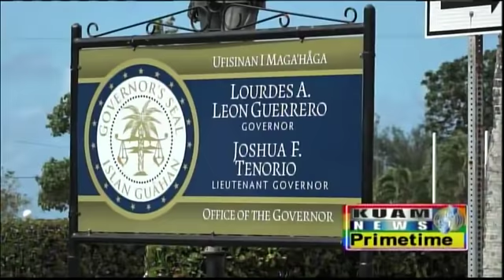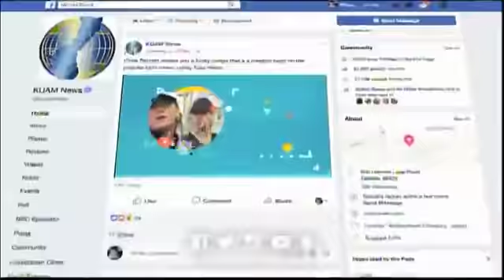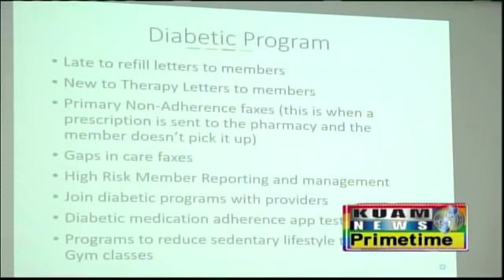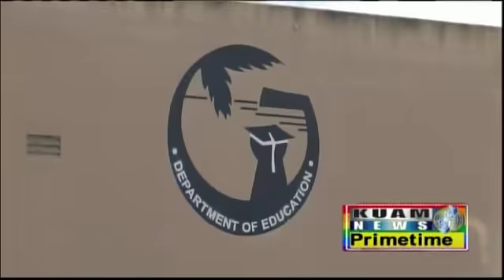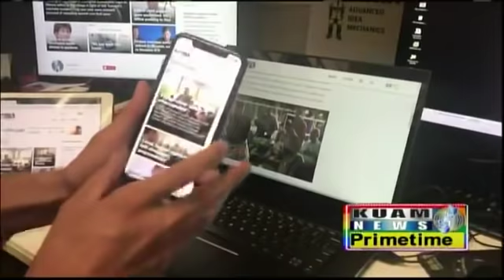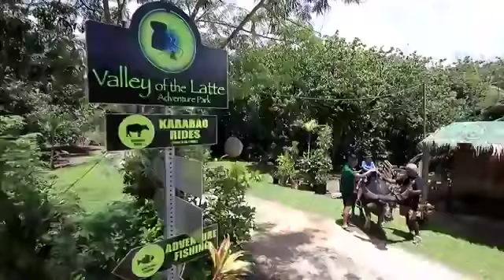KUAM News LIVE: June 13, 2019